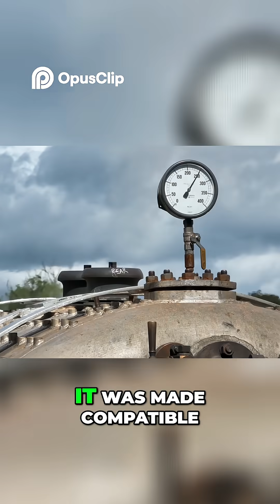Tornado The Unbelievable Story of a Steam Revival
What if a steam locomotive wasn’t just a relic of the past—but a marvel of the modern age? Meet Tornado, the LNER Peppercorn Class A1, a full-sized, mainline-certified steam engine built from scratch in the 21st century. This is more than just engineering—it’s living history reborn.

In this video, we take a deep dive into the incredible story of Tornado—a locomotive that went from concept to legend. Built between 1994 and 2008 by the A1 Steam Locomotive Trust, Tornado brought back to life the Peppercorn A1s of the late 1940s, all of which were tragically lost to the scrapheap by the 1960s.

You’ll learn:

🛠️ How this locomotive was designed using original 1940s blueprints and built with the help of modern materials and techniques.

🚄 Why Tornado is the first new mainline steam locomotive built in Britain since 1960—and how it passed all modern safety and rail standards.

🏁 How she became the first British steam engine to officially hit 100 miles per hour in over half a century, in a landmark test in 2017.

🛤️ The significance of her mainline certification, her role in royal rail tours, and her dramatic appearance in shows like Top Gear and Paddington 2.

🔧 How she became the first steam locomotive in the world fitted with ETCS Level 2 digital signalling, operating on the East Coast Main Line in 2025—an astonishing blend of heritage and future tech.

We’ll also explore Tornado’s appearances on preserved heritage lines, her dedicated following of supporters known as “covenantors”, and how she has paved the way for the next generation of new-build steam—like the P2 Prince of Wales, currently under construction.

Whether you’re a rail enthusiast, a lover of British engineering, or simply fascinated by stories of perseverance and ambition, this video will inspire and inform.

Let the steam rise… and the story roll on.